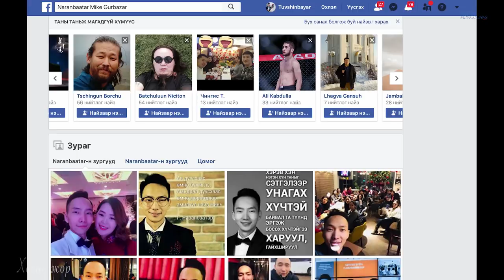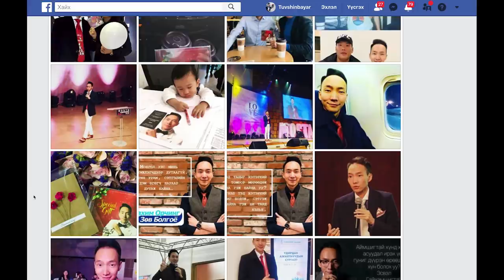Наранбаатар & Содгэрэл / ХосынЖор 28